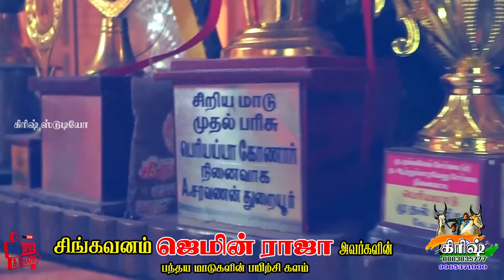சிங்கவனம் ஜெமின் ராஜா அவர்களின் பந்தய மாடுகளின் பயிற்சிகளம் singavanam jameen panthayam rekala race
கணபதி அண்ணன் அவர்களின்  மேலபெருங்காடு பயிற்சி கலம் melaperunkadu payirchi kalam